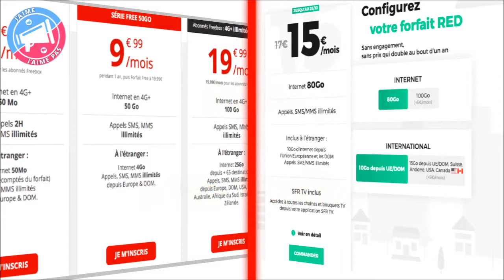📢 [Versus] Forfait Mobile : ( 7 pour Free Mobile ) 🆚 ( undefined pour Red by SFR ) - EN DIRECT 🔴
📢 [Versus High-Tech #1] 👍 Like = Free Mobile / 👎 Dislike = Red by SFR - Faite Votre Choix !!!
🔴 Sondage en Direct : Résultats des votes apparaissent en direct dans le TITRE de la Vidéo.

RED by SFR est une marque de téléphonie mobile et fournisseur d'accès à Internet sans engagement de SFR, marque du groupe de télécommunications français Altice France. La marque est présente en France métropolitaine.

Free mobile est un opérateur de télécommunications français filiale du groupe Iliad. Il est le quatrième opérateur mobile en France métropolitaine à obtenir une licence pour la 3G. Il a ensuite obtenu fin 2011 une licence 4G Au 31 décembre 2017, Free mobile détenait 19 % de part de marché avec près de 13,7 millions d'abonnés.

Chaîne dédié aux Sondages Vidéo en DIRECT sur différent Thèmes : (Jeux Vidéo, Film, Série, Musique, Sport, Actu, Manga, Politique, Fun).

Les Sondages* n’ont aucun but Commercial, Politique ou Autres ...
Juste a vous permettre de donnez votre opinion.

Pour Votez rien plus simple 📊 :
👍 Like = Free Mobile
👎 Dislike = Red by SFR

 Sondage en Direct 🔴 :
- Les Résultats des votes apparaissent en direct dans le TITRE de la Vidéo.
- Les Votes sont comptabilisé toutes les 10 min.
- Vous pouvez a tout moment modifier votre Choix.

Donnez votre opinion dans les commentaires mais restez Courtois et Poli !!! Merci :) 💬

* J'aime / J'aime Pas *
Nous ne sommes pas seulement ici mais aussi sur :

*Les Sondages on des résultats indicatif et ne reflète peut être pas la réalité.